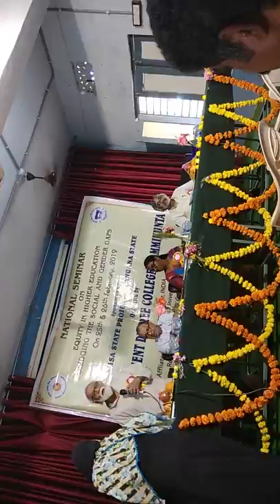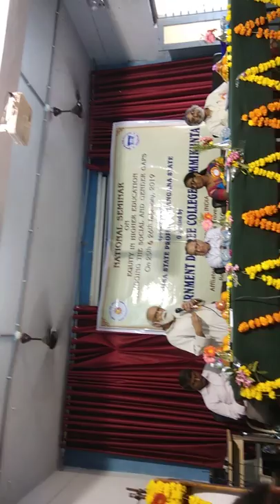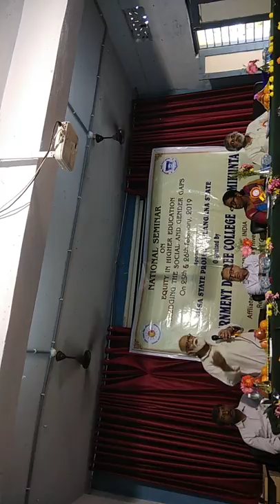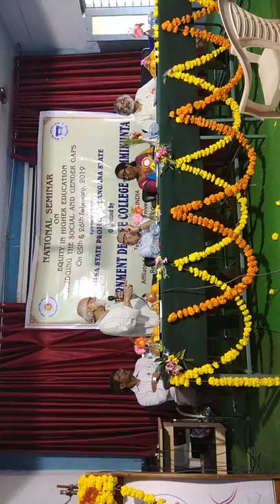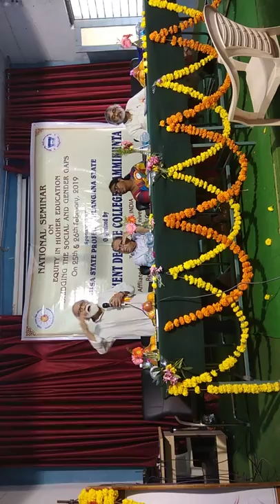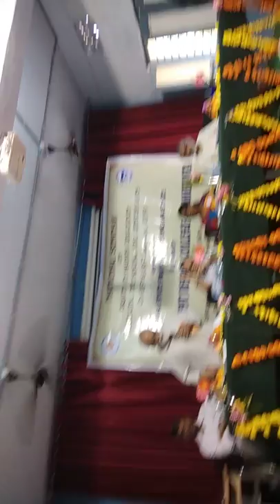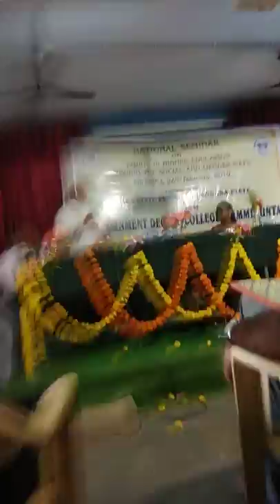Prof Anil Sadgopal Key note Address Part-1 at Jammikunta National Seminar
Prof Anil Sadgopal Key note Address Part-1 at   National Seminar on 'Equity in Higher Education: Bridging the Social & Gender Gaps' held on 25th & 26th Feb.2019 at Govt.Degree College, Jammikunta, Dist. Karimnagar,Telangana.